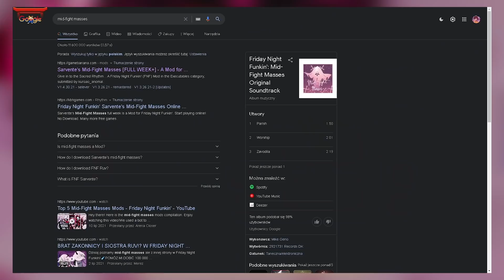MOD Z ZAKONNICĄ ZOSTAŁ USUNIĘTY! 😈